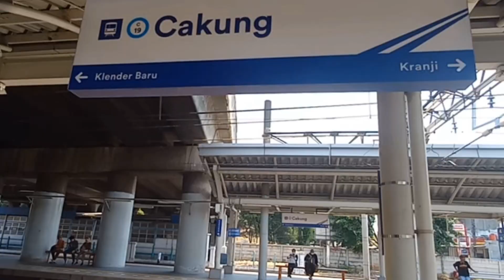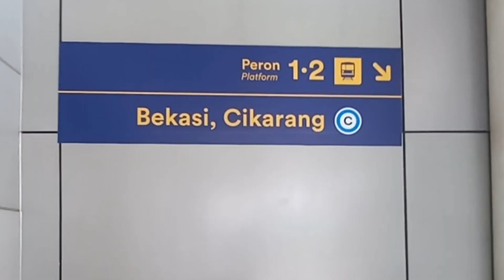Kereta KRL Stasiun Cakung